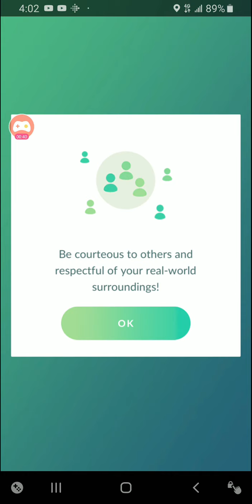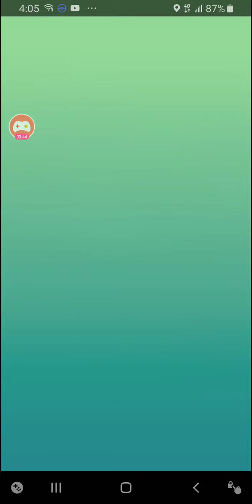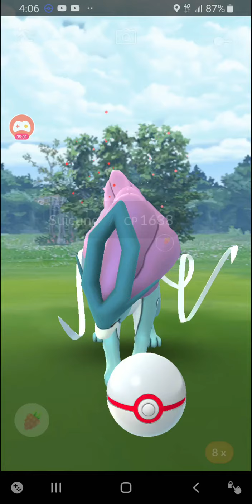Pokemon GO Suicune Day 1st Catch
First Raid of the Day and a First Catch! I'll Upload the Shiny I caught tomorrow!! Fought 6 and caught 6.